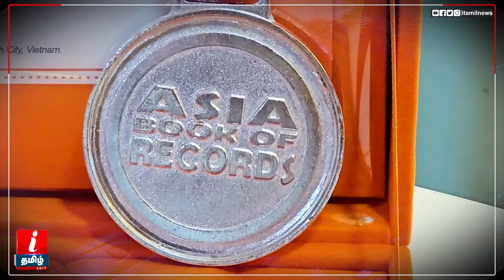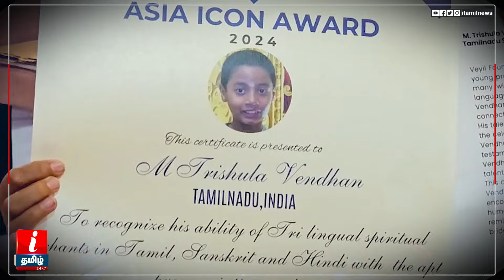பகவத் கீதா தியான ஸ்லோகங்களை கூறி அசத்தும் ஏழு வயது சிறுவன் | Coimbatore | I Tamil News